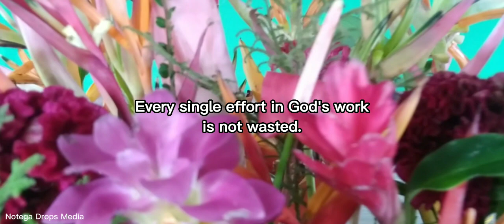Morata 1 SDA church | Working Bee | 29/01/2023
Team of boys putting up garter to drain rain water out. The Team led by Elder Jackson Pumba.